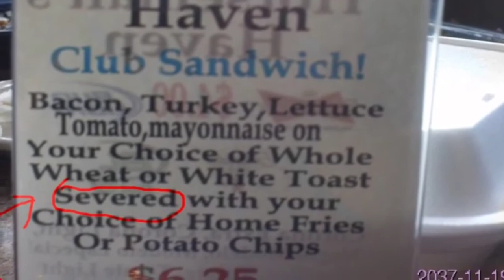Much Needed Rain by Tina Pino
Original music, video and photography by Tina Pino